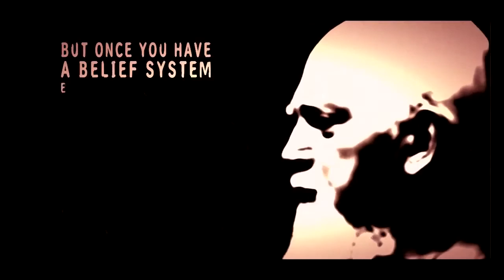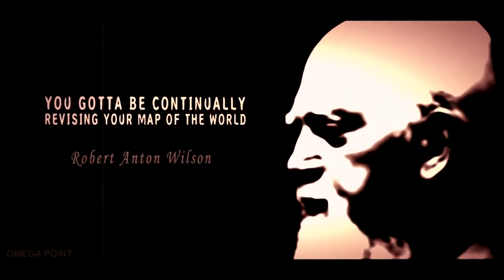Update Your Belief System Keep it Revised and Updated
Update Your Belief System Revised and Updated
Robert Anton Wilson short 1:13 Seconds